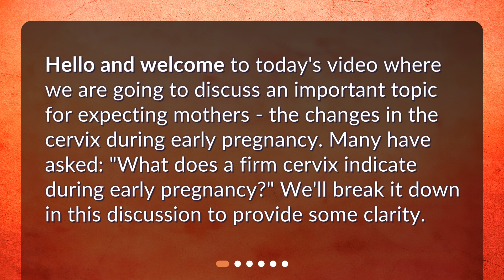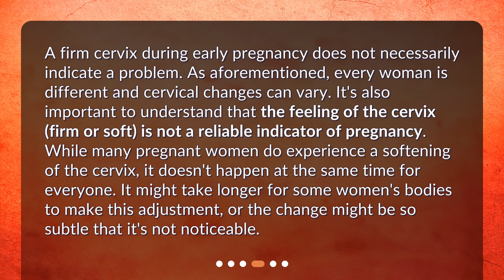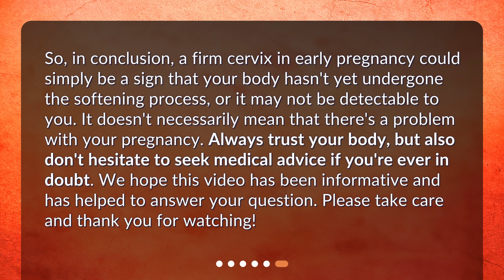What does a firm cervix indicate during early pregnancy?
Understanding the Cervical Changes in Early Pregnancy • Curious about what a firm cervix during early pregnancy means? Watch this video to understand the changes in the cervix during pregnancy and what a firm cervix may indicate. Don't worry, we've got you covered with all the information you need to know!

00:00 • What does a firm cervix indicate during early pregnancy?
00:24 • What is the Cervix?
00:49 • How does the Cervix Change During Early Pregnancy?
01:20 • What Does a Firm Cervix Indicate?
01:56 • When Should You Be Concerned?